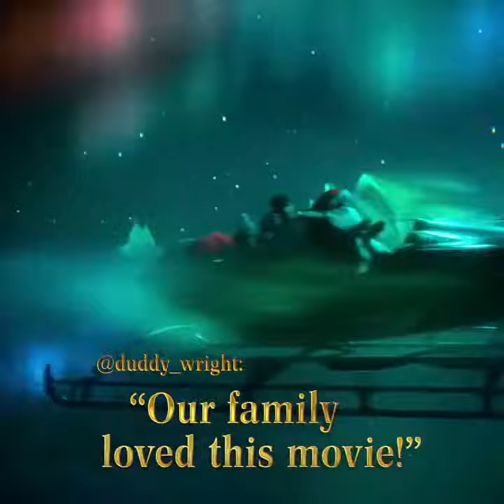Marry Christmas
Must watch